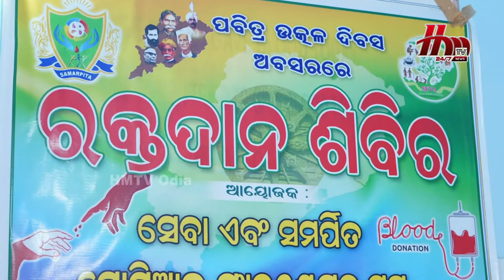Blood Donation Camp held at Hi-Tech Hospital Organized by Seba Samarpita Social Foundation Trust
ଉତ୍କଳ ଦିବସ ଉପଲକ୍ଷେ ହାଇଟେକ ହସ୍ପିଟାଲରେ ସେବା ସମର୍ପିତ ସୋସିଆଲ ଫାଉଣ୍ଡେସନ ତରଫରୁ ରକ୍ତଦାନ ଶିବିର